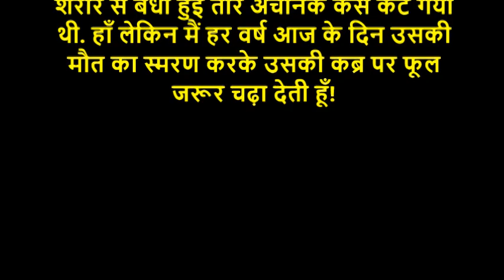कोई नहीं जान सका: रहस्य रोमांच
The credit for the images and video clips used in our videos goes They provide videos and photos for free use. उस जल पार्क में लोग शार्क मछलियों के शीशे के बड़े से कमरे में जाने के लिए २०० डॉलर का टिकट लेते थे. उनको तार से बांधकर सुरक्षित कवच पहनाकर तार के सहारे नीचे पानी में शार्क मछलियों के साथ छोड़ दिया जाता था.

लोगों के लिए खतरनाक शार्क मछलियों के साथ २०० डॉलर देकर आधा घंटा बिताना और तसवीरें बनवाना एक रोमांचकारी अनुभव था लेकिन मेरे लिए वो मेरी आजादी का रास्ता था.

मेरा पति किसी जानवर से कम नहीं था और हर रात ही पिछले तीन सालों से शराब के नशे में मुझे बहुत पीटता था और मेरे शरीर का जानवरों की तरह प्रयोग करता था.

मेरे पति ने पानी में जाने के लिए २०० डॉलर दिए थे लेकिन मैंने एक मिनट के बाद ही तार पकड़कर खड़े उस सहायक को २०००० डॉलर दे दिए ताकि वो उस तार को काट दे.

कुछ देर के बाद मैं बिलकुल आज़ाद उस पार्क से बाहर आ रही थी और आज दस वर्षो के बाद भी कोई नहीं जान सका है के मेरे पति के शरीर से बंधी हुई तार अचानक कैसे कट गयी थी. हाँ लेकिन मैं हर वर्ष आज के दिन उसकी मौत का स्मरण करके उसकी कब्र पर फूल जरूर चढ़ा देती हूँ!